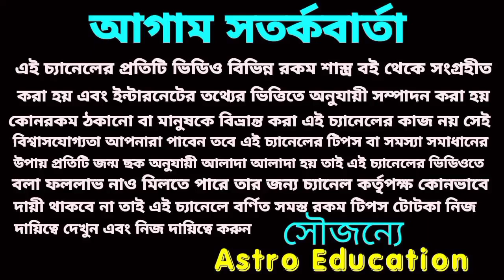কুম্ভ রাশির মাসিক রাশিফল! February 2022!